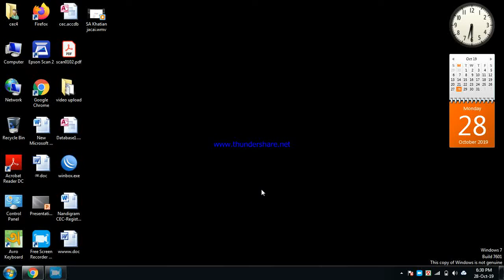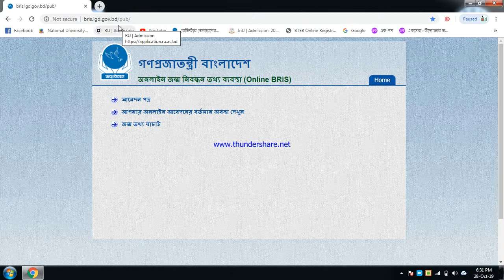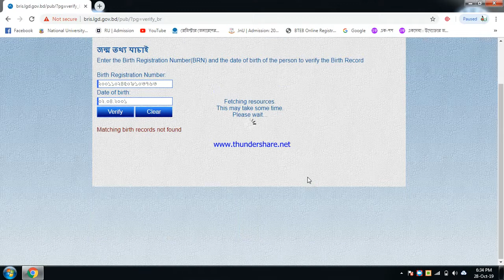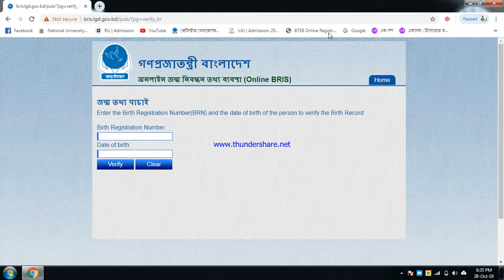অনলাইনে জন্ম নিবন্ধন তথ্য যাচাই করার সঠিক নিয়ম . How to Verify Birth Certificate Online in BD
অনলাইনে জন্ম নিবন্ধন তথ্য যাচাই করবেন যেভাবে. How to Verify Birth Certificate Online in BD